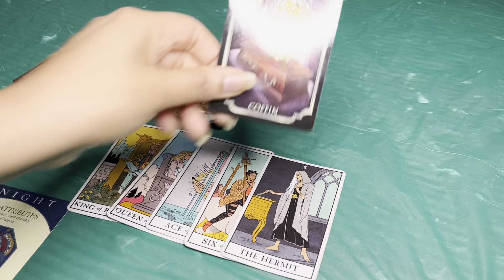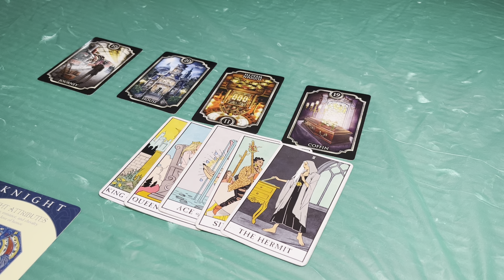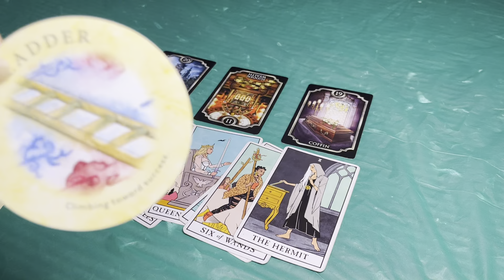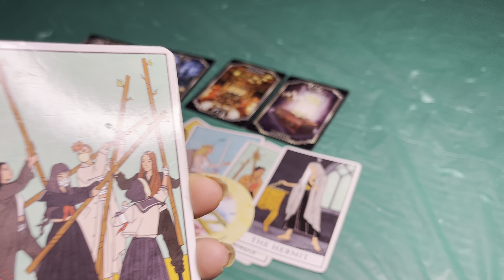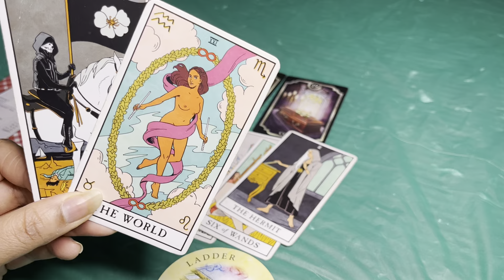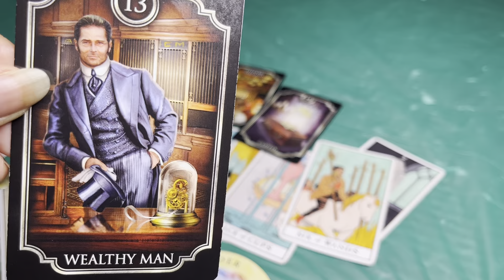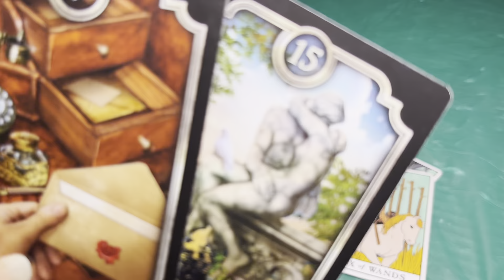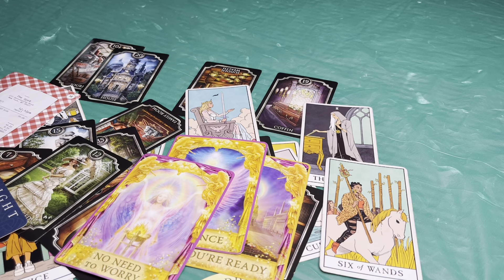SAGITTARIUS Ppl in ur home are mysteriously blocking ur life’s journey in love buz &even popularity!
Hello, Viewers, I Hope You are Having A
Great Day! Todays video I will Speak
about the Sagittarius! This video has ALOT of juicy details and facts you need to know about So STAY TUNEDI